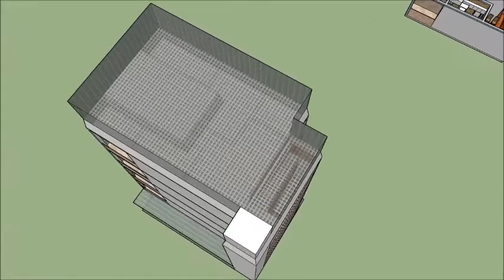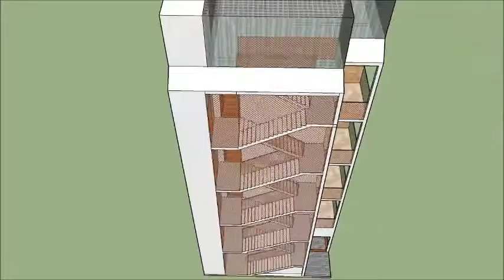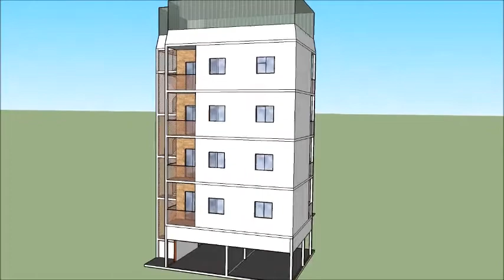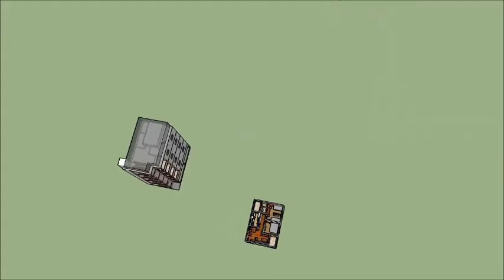SketchUp Mais um "Minha casa minha Vida"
PLANTA SIMPLES  ... 7 CÔMODOS ... ACESSOS EXTERNOSC / ELEVADOR  ... GARAGEM;